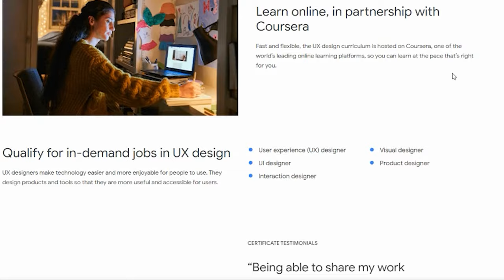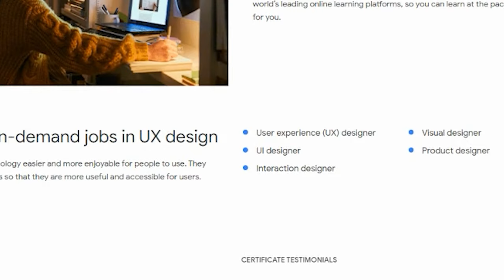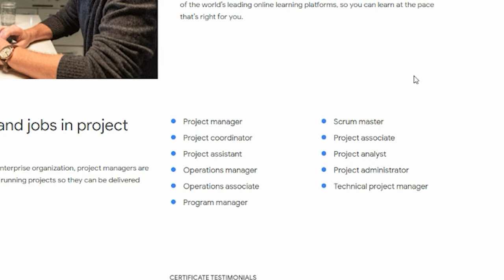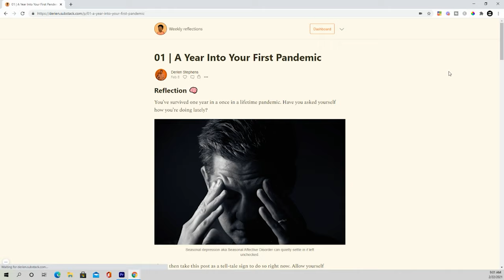What You Should Know About Google's New Career Certificates